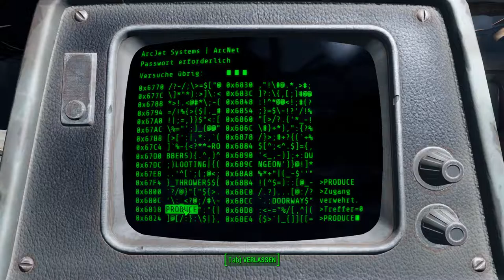Fallout 4: [USK +18] # 031 - Junk Jet, das Schrottwurfgeschossgerät - Let´s Play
Schrottwurfgeschossgerät?! Dreht die Zocki jetzt komplett durch?! Nein meine Lieben, wir haben eine Waffe gefunden, bei dem wir unser Überladen-Problem ganz einfach aus der Welt schaffen können. XD